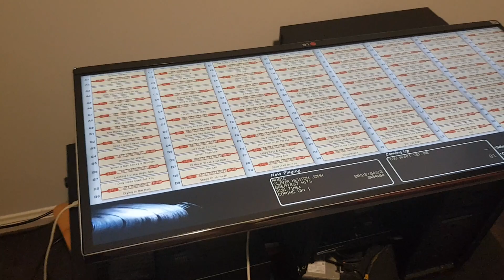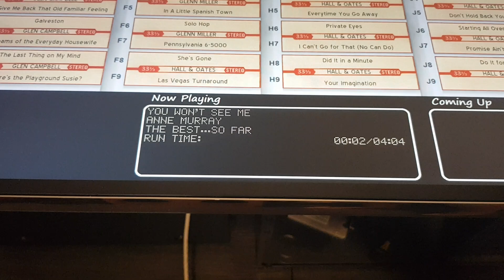Virtual Jukebox Build Part 1(Proof of concept)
Setout/proof of concept for my virtual Seeburg USC1 Jukebox